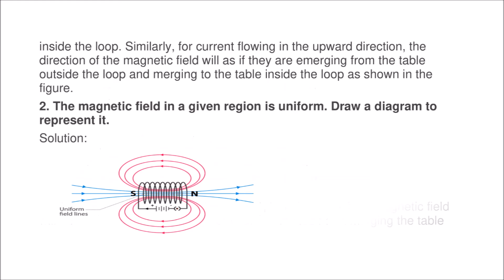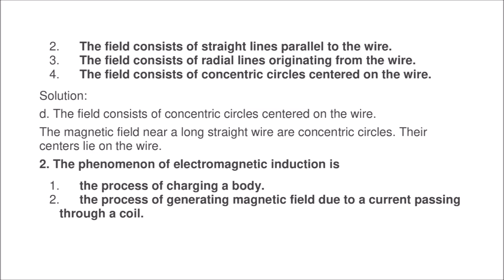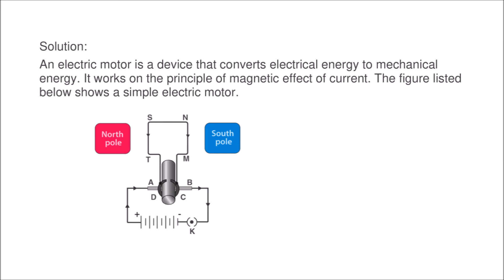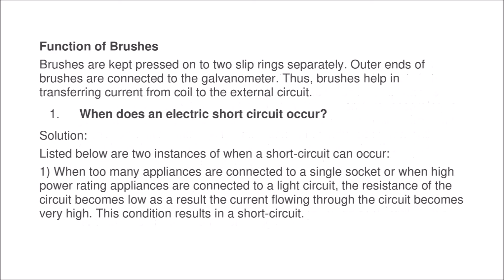NCERT Solutions for Class 10 Science Chapter 13 – Magnetic Effects of Electric Current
To download Pdf link

In this chapter you will study magnetic fields and such electromagnetic effects along with electromagnets and electric motors which involve the magnetic effect of electric current, and electric generators which involve the electric effect of moving magnets. A compass needle is a small magnet. Its one end, which points towards the north, is called a north pole, and the other hand, which points towards the south, is called a south pole. A magnetic field exists in the region surrounding a magnet in which the force of the magnet can be detected. Field lines are used to represent a magnetic field. A field line is a path along which a hypothetical free north pole would tend to move. The direction of the magnetic field at a point is given by the direction that a north pole placed at that point would take. Field lines are shown closer together where the magnetic field is greater. A metallic wire carrying an electric current has associated with it a magnetic field. The field lines about the wire consist of a series of concentric circles whose direction is given by the right-hand rule. The pattern of the magnetic field around a conductor due to an electric current flowing through it depends on the shape of the conductor. The magnetic field of a solenoid carrying a current is similar to that of a bar magnet. An electromagnet consists of a core of soft iron wrapped around with a coil of insulated copper wire. A current-carrying conductor, when placed in a magnetic field, experiences a force. If the direction of the field and that of the current are mutually perpendicular to each other, then the force acting on the conductor will be perpendicular to both and will be given by Fleming’s left-hand rule. This is the basis of an electric motor. An electric motor is a device that converts electric energy into mechanical energy.

The phenomenon of electromagnetic induction is the production of induced current in a coil placed in a region where the magnetic field changes with time. The magnetic field may change due to relative motion between the coil and a magnet placed near to the coil. If the coil is placed near to a current-carrying conductor, the magnetic field may change either due to a change in the current through the conductor or due to the relative motion between the coil and conductor, the magnetic field may change either due to a change in the current through the conductor or due to the relative motion between the coil and the conductor. The direction of the induced current is given by Fleming’s right-hand rule. A generator converts mechanical energy into electrical energy. It works on the basis of electromagnetic induction. There are 2 types of generator AC and DC generator. Fuse is the most important safety device, used for protecting the circuits due to short-circuiting or overloading of the circuits
THIS SOLUTION FROM BYJUS.COM